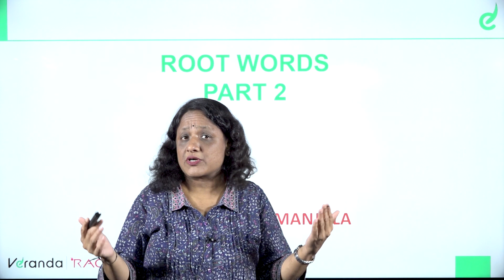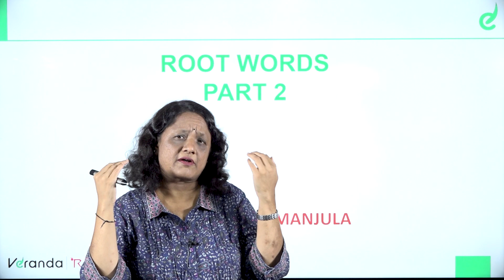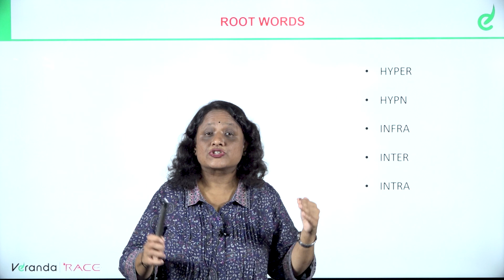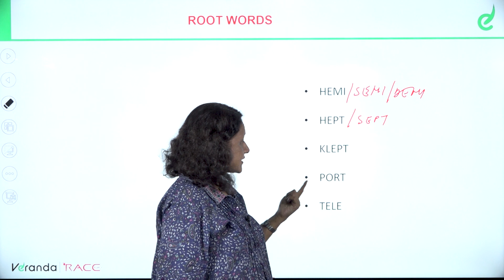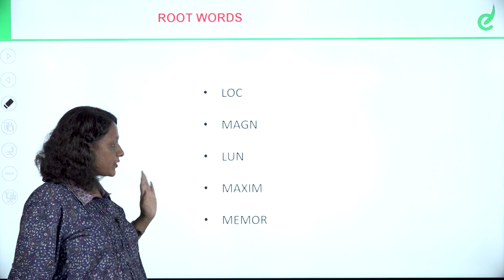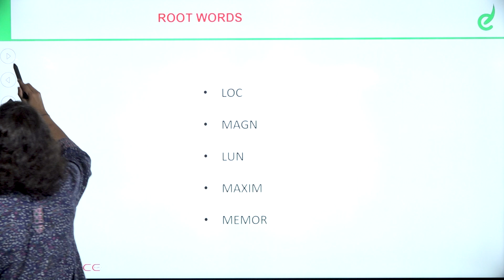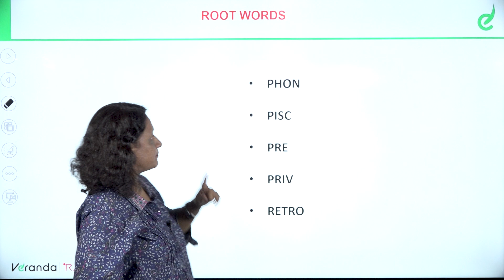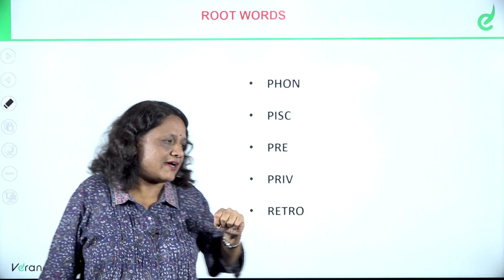ROOT WORDS IN ENGLISH VOCABULARY | BANK & SSC Exams | MTS, CGL & CHSL | Veranda Race Kannada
May 28 Free orientation for SSC & BANKING Exams

Veranda RACE - KANNADA YouTube channel provides updated study material to crack  , SSC exams and the latest Exam updates, Notifications, SSC Coaching institute details, and more